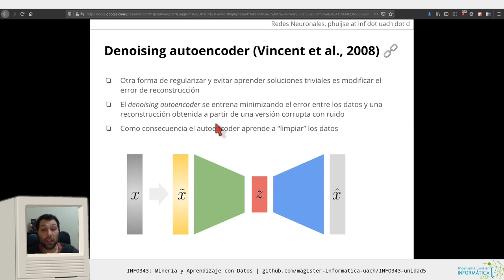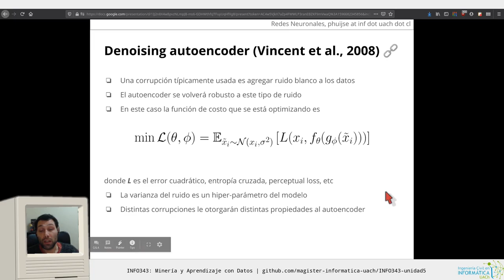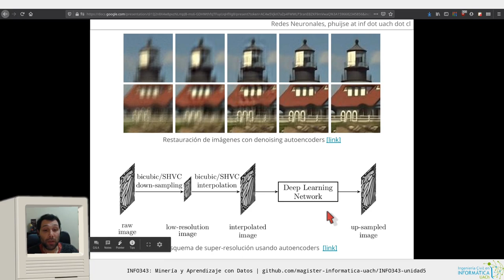[INFO343] Unidad 5 - Denoising autoencoder